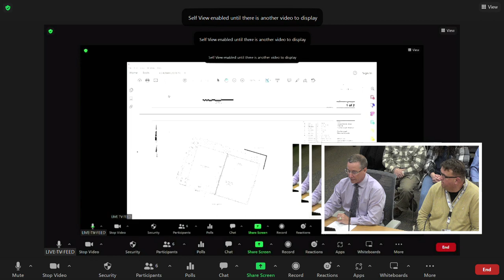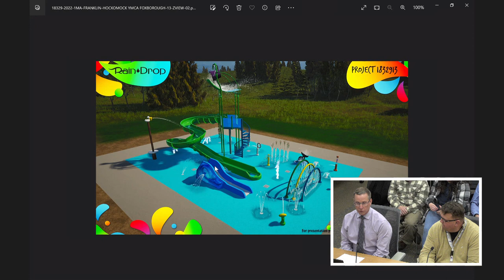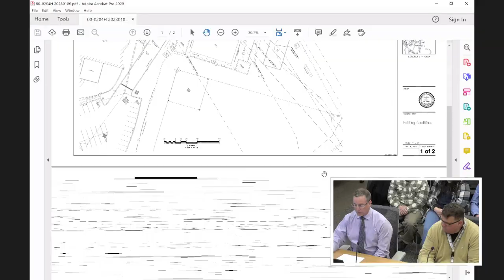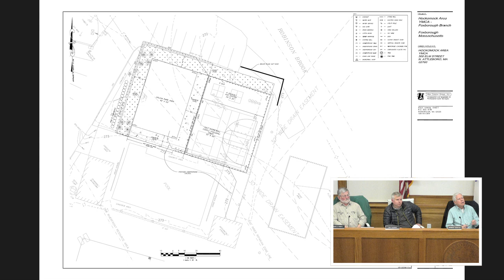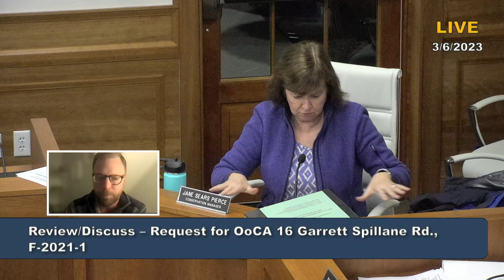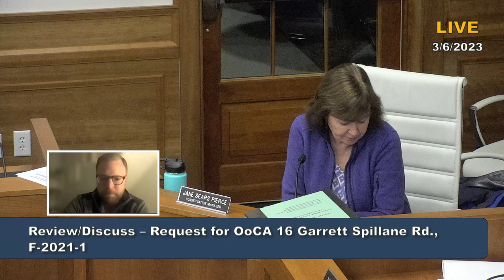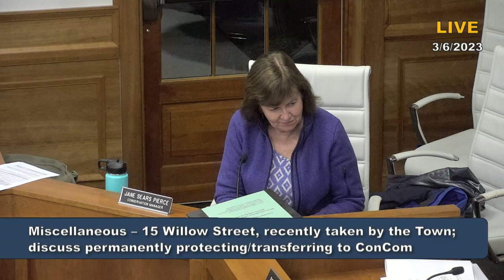Conservation Commission 3/6/23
00:00 Meeting Begins
00:44 Motion that Commission Convene In Executive Session to Discuss Litigations Relative to Wetlands Violations
01:45 Open Meeting
02:05 New Filings - Hockomock YMCA Expansion of Existing Wellness Facility
25:47 Hockomock YMCA Question from Brian Cassie, Cocasset St.
27:03 Motion to Issue a Negative Determination
28:17 Continued Filing - 61 East Belcher Rd., Proposed Construction of Commercial Building
39:37 Continued Filing - 2 Washington St., Rockpoint Acquisitions, Applicant Requested Withdrawal
40:13 Minutes for February 6, 2023
40:30 Public Comment - Joseph Carter, 11 Daniels Carpenter Rd., Tree Dept. Cuttings, Dumplings
48:35 Review/Discuss Order of Conditions Rt. 1, Foxborough DEP #157-622
51:25 Request for OcCA, 16 Garrett Spillane Rd., F-2021-1
1:16:07 Draft Letter to DEP Requesting Assistance, 20 Ridge Rd., Violations
1:16:22 15 Willow St., Taken by Town, Discus Protecting/Transferring to ConCom
1:19:35 Public Comment - Interested in Conservation, Turtle Information, Issues Such As Security Cameras, Trash, etc. Around Town
1:29:01 Motion to Adjourn